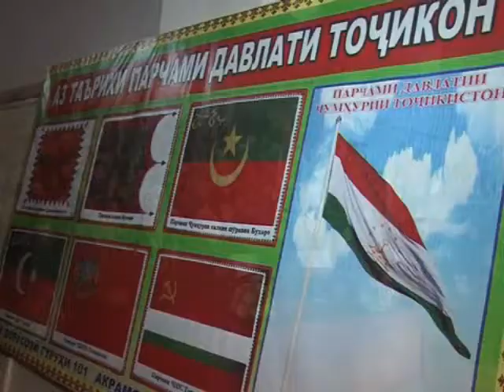Рузи Парчам - Хамадони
Дар нохияи ба номи Мир Саид Алии Хамадони бахшида ба Рузи Парчами давлати дар толори Макомоти ичроияи хокимияти давлатии нохия мачлиси тантанави  доир гашт. Раиси нохия сокинони нохияро ба муносибати Рузи Парчами давлати табрик гуфта, кайд намуд, ки Парчамдори ва дигар мукаддасоти милли эхтирому гиромидошти онхо моро водор месозад, ки чихати рушду инкишофи ватани азизамон беш аз пеш захмат кашем.